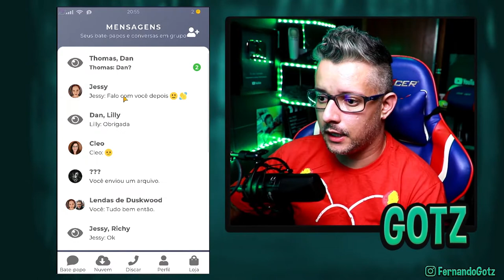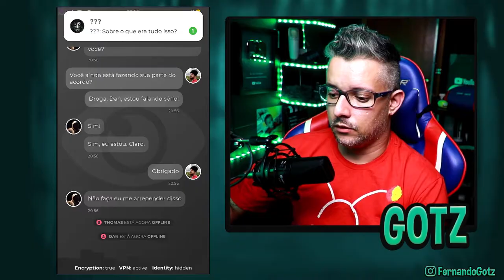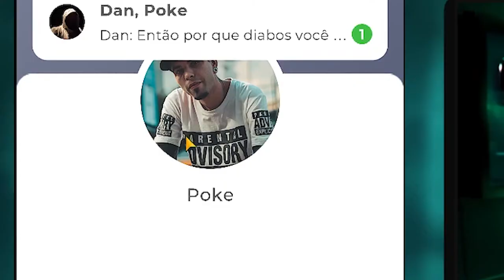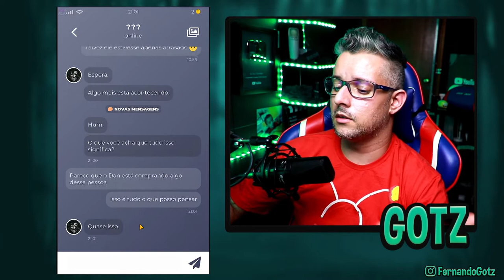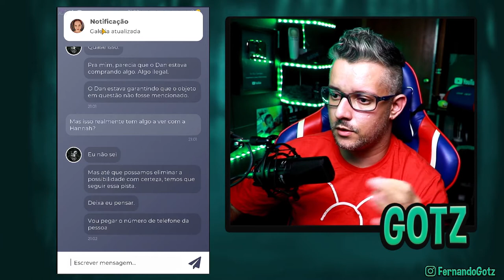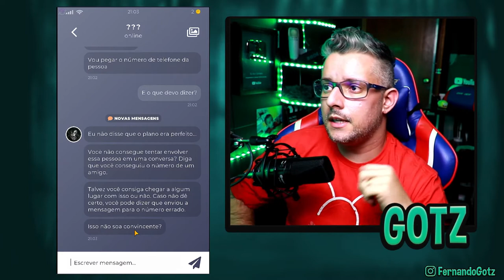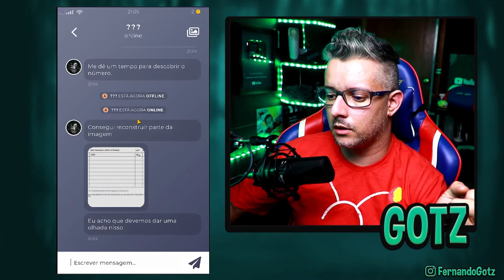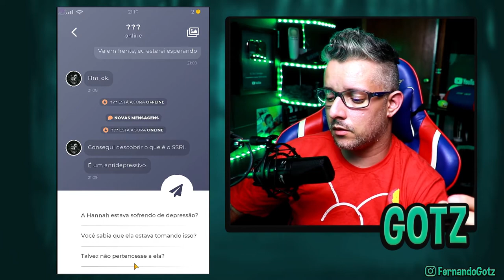ELA ERA DEPRESSIVA? | Jogando Duskwood EP 12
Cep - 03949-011